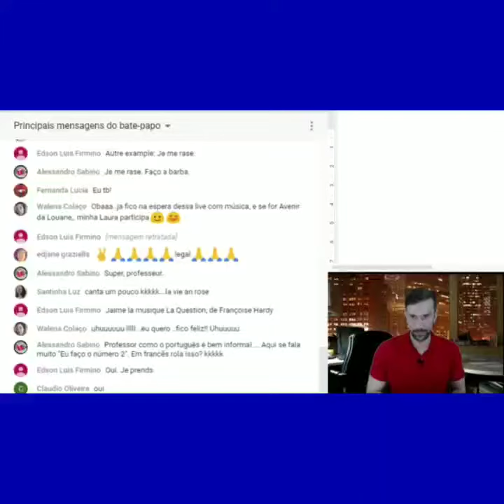Como dizer "IR AO BANHEIRO FAZER O NÚMERO 2" em francês